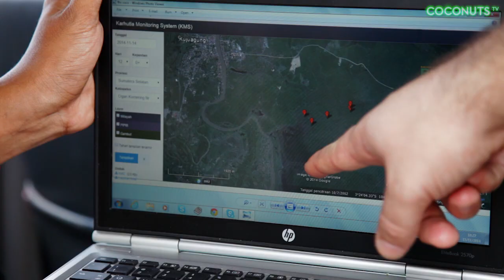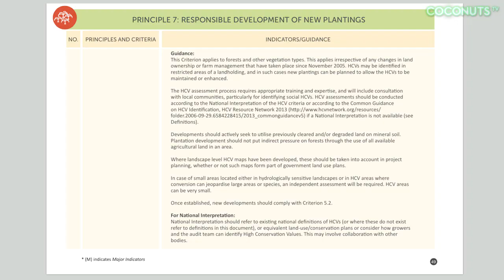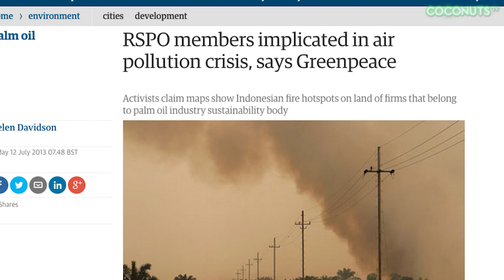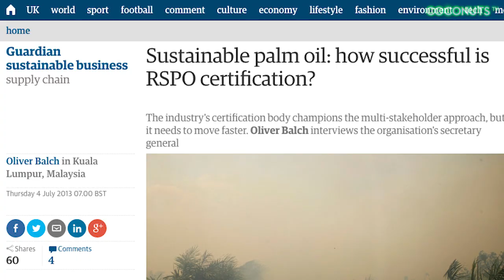Sumatra Burning: The heart of palm oil (PART 2)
In the second and final segment of Coconuts TV's feature documentary SUMATRA BURNING, we find and film a slash and burn fire, interview a local mother affected by the smoke, and sneak onto a working palm oil plantation to see conditions for ourselves.

SUMATRA BURNING: THE HEART OF PALM OIL examines the environmental, economic, political, and health problems caused by forest clearing fires for palm oil plantations in Indonesia.